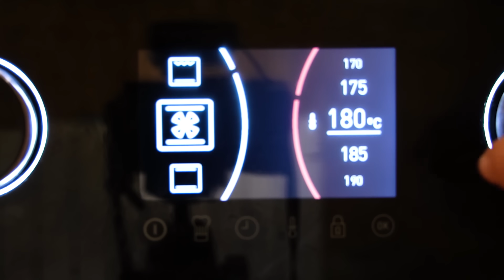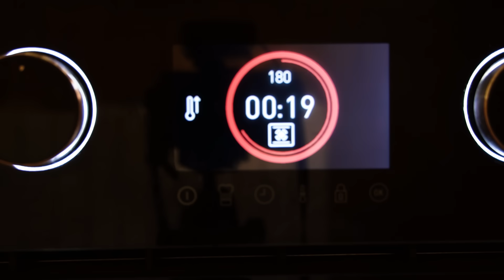😱 NUNCA HE COMIDO CHAMPIÑONES TAN RICOS❗️Cazuela de champiñones al horno con jamón y queso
Exquisito plato de champiñones al horno. Una cena perfecta para cualquier ocasión. Incluso ponerlos en una mesa festiva será un acierto.  Y en platos de barro individuales se ven especialmente apetecibles.

Ingredientes:

600-700 g de champiñones
100 g de bacon en taquitos
100 g de jamón en taquitos
1/2 cebolla
200 g de queso mozzarella
sal, orégano al gusto

Hornear a 180ªC 20 min